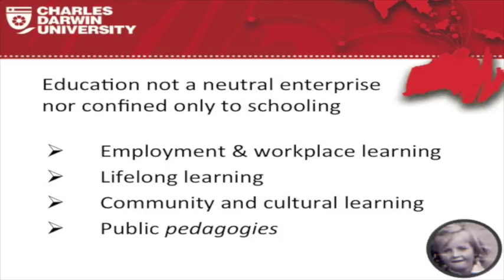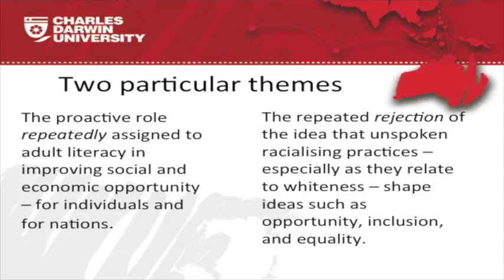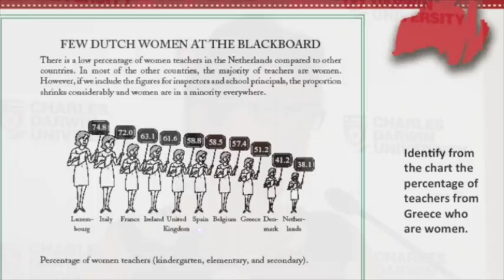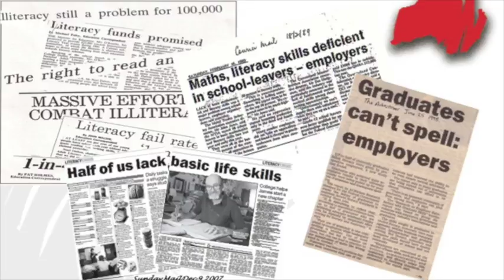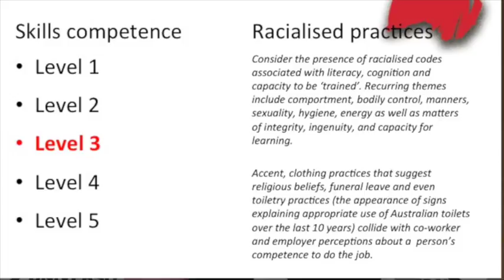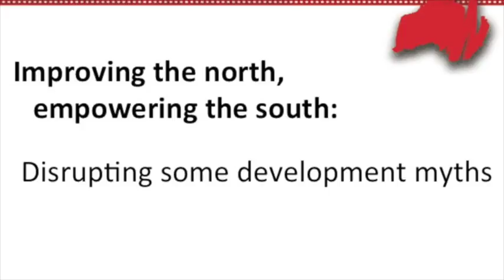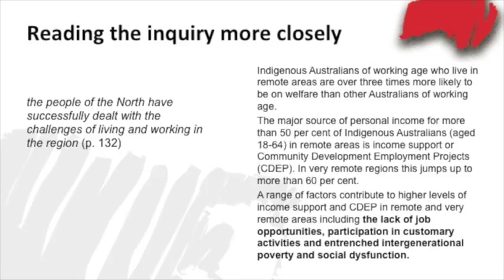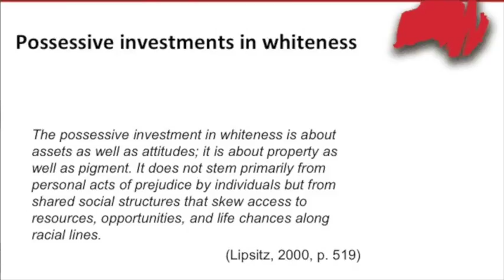Public lecture: Sue Shore on academic activism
Living and working in conservative times: Is there a role for academic activism?

Professor Sue Shore, Professor in Education, International Graduate Centre for Education, Charles Darwin University